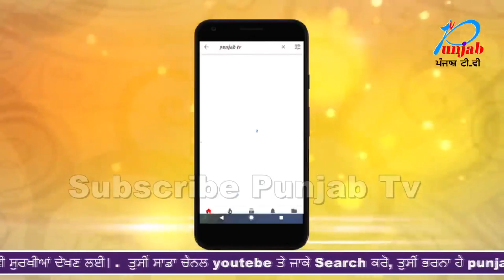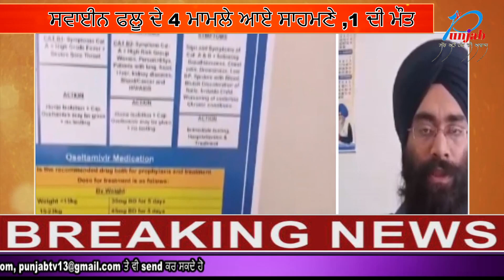ਪਟਿਆਲਾ 'ਚ ਸਵਾਈਨ ਫਲੂ ਦੇ 4 ਮਾਮਲੇ ਆਏ ਸਾਹਮਣੇ ,1 ਦੀ ਮੌਤ